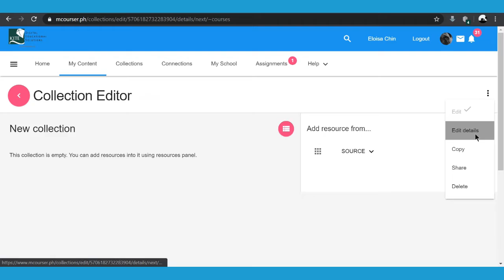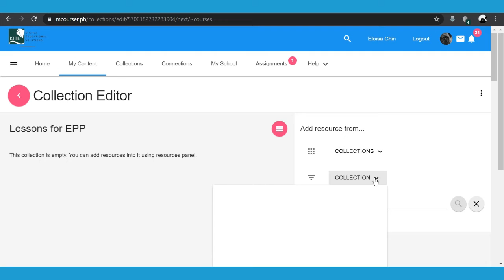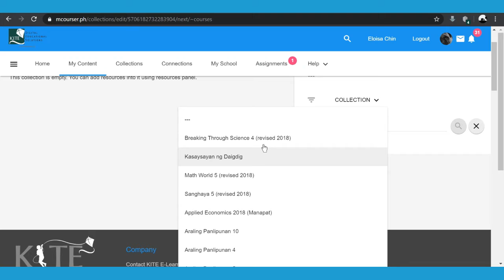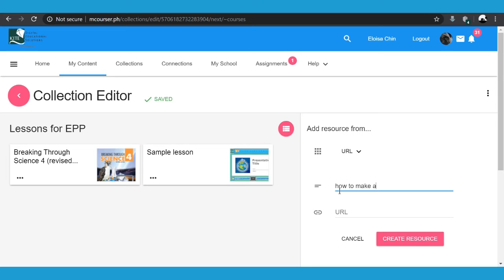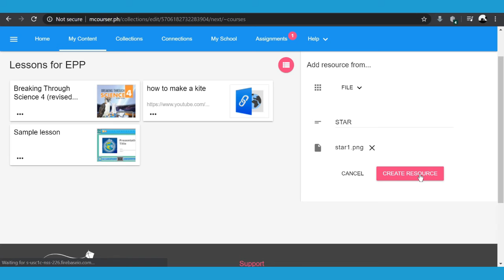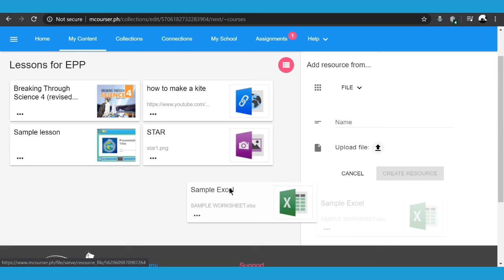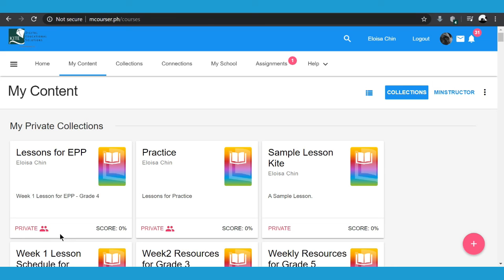Creating Private Collections